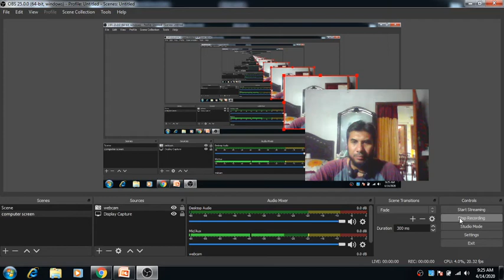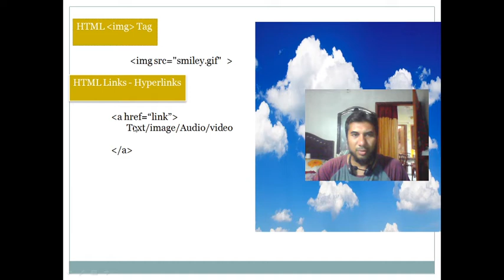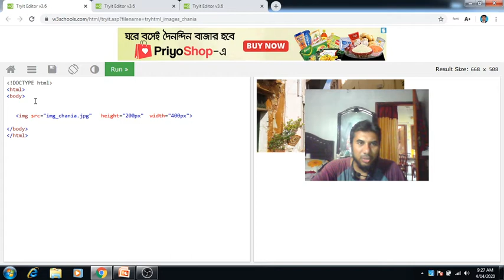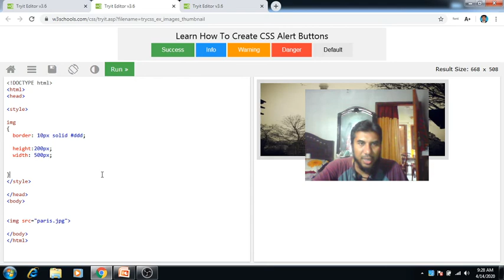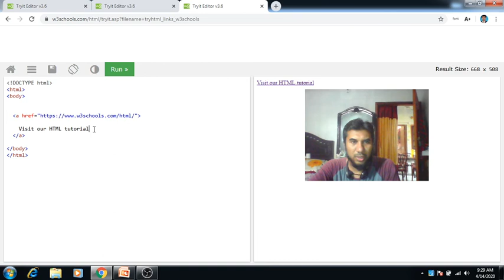Bangla HTML Tutorial 02 4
Lecture: html cowspan and colspan (image hyperlink)
Subject: ICT
Topic: Table
Class: HSC
Lectured by: Mehedi Hasan